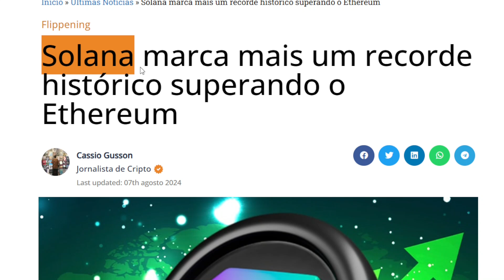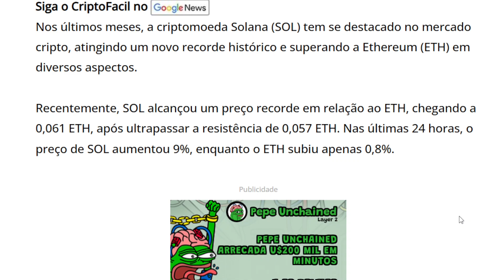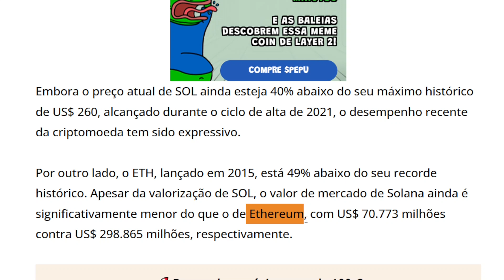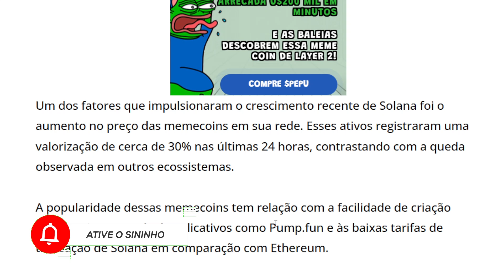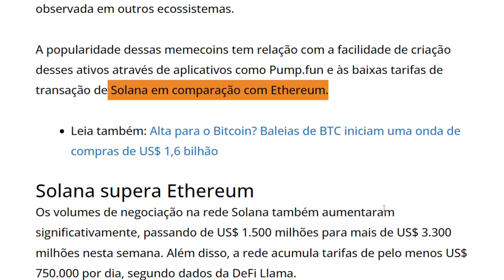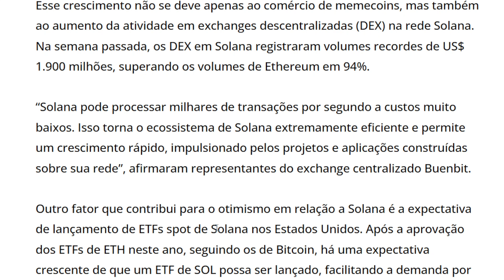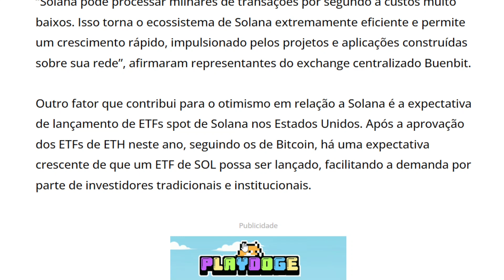DADOS ON CHAIN DA SOLANA SUPERAM MAIS UMA VEZ O ETHEREUM